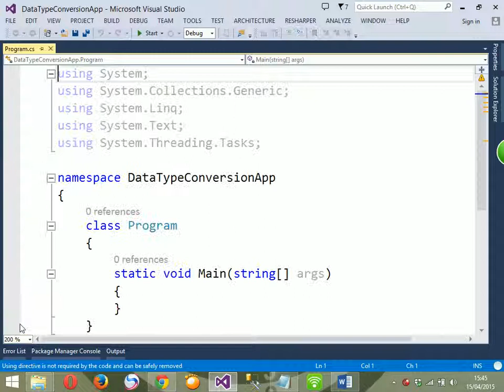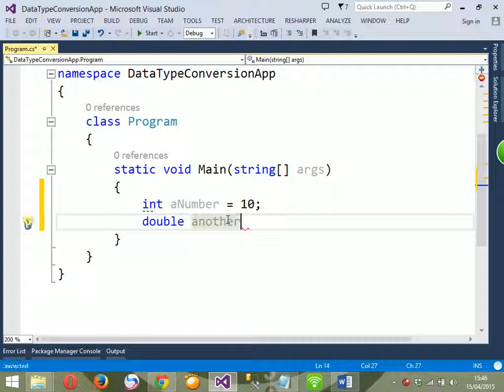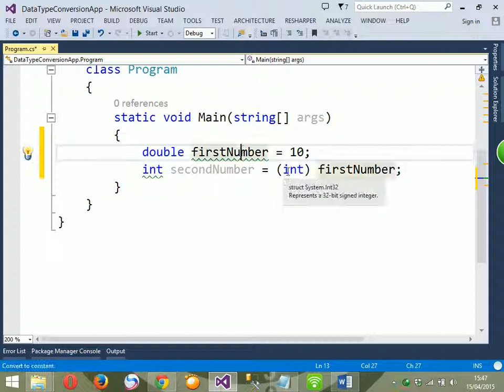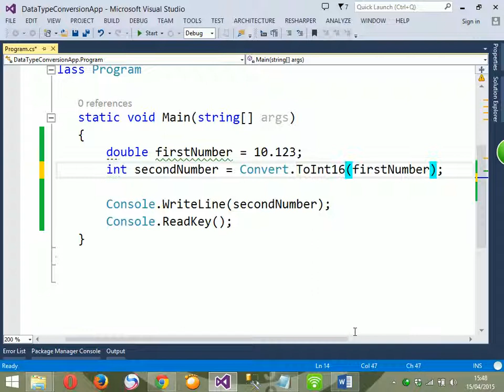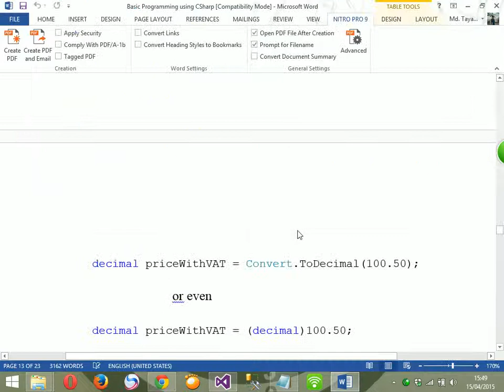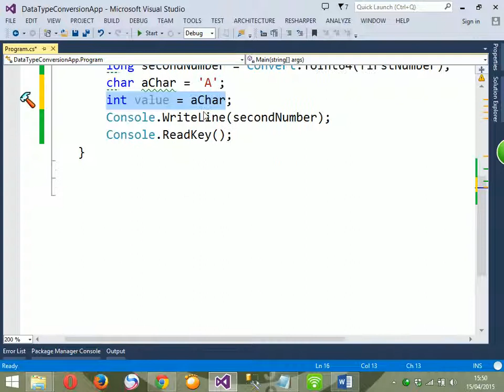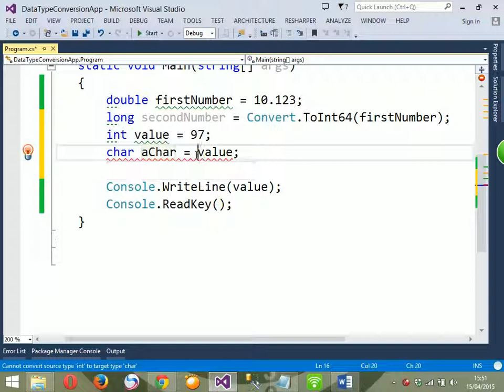05 data type conversion